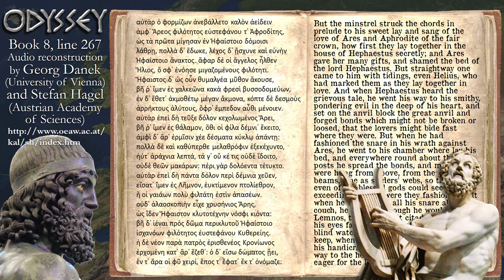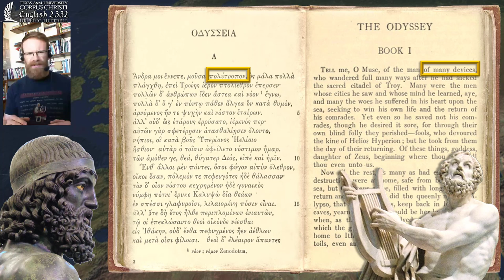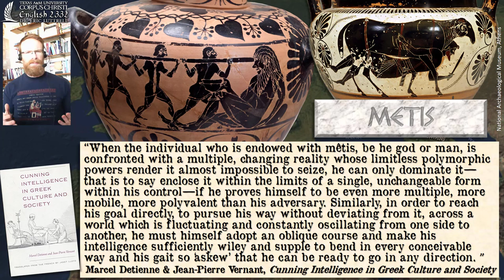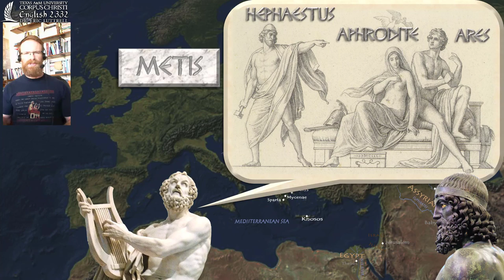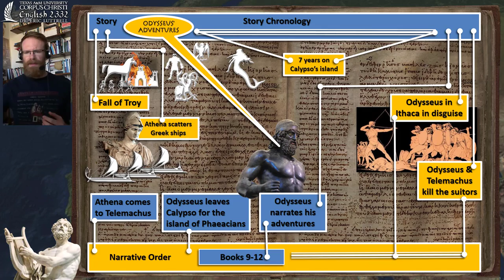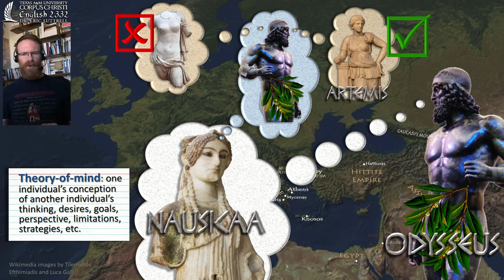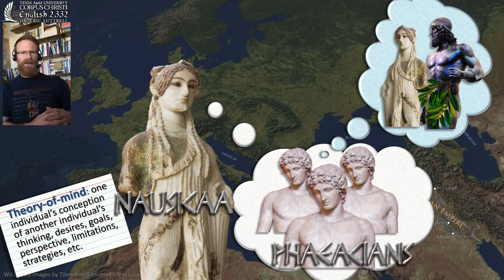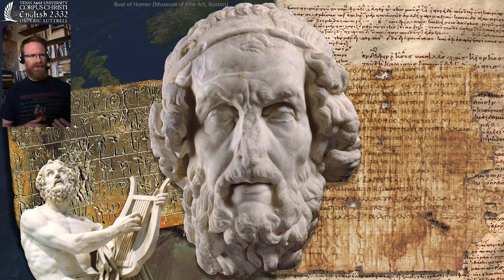The Odyssey (Books 1 & 5-8) and the "metis" of Odysseus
This lecture covers books 1, 5, 6, 7, & 8 of The Odyssey, as well as the poem's ties to the Iliad and the themes of kleos, metis, and nostos.